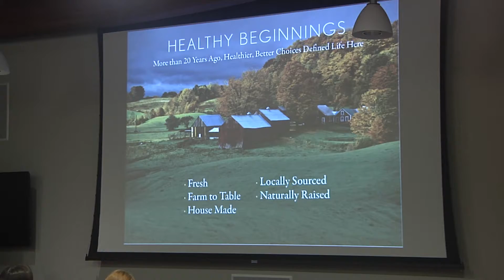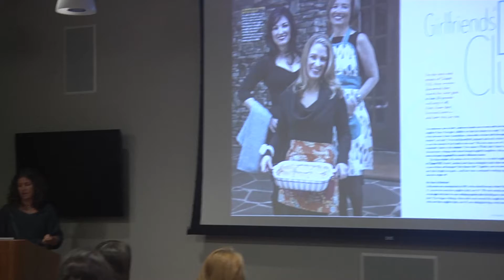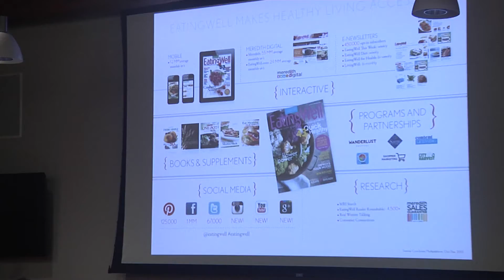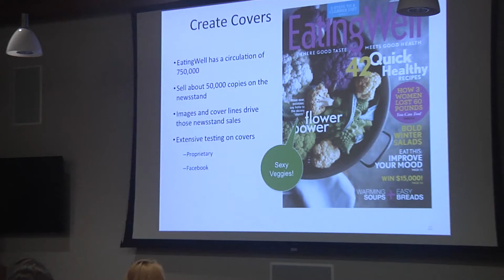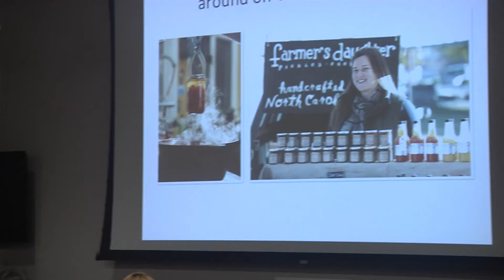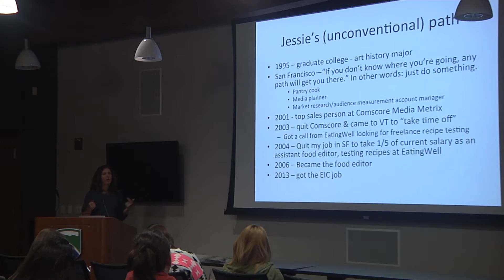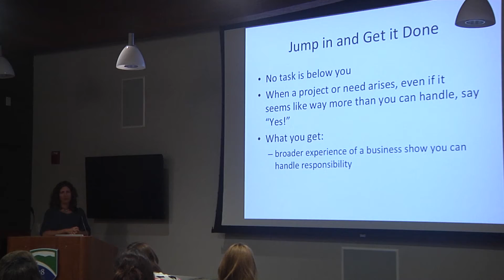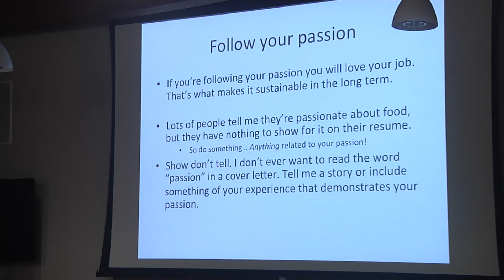Jessie Price: Speaking from Experience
As Editor in Chief, Jessie oversees content across all of EatingWell's media platforms including the magazine, books and digital extensions of the brand. A Williams College graduate, Price began her career with EatingWell in 2003 testing and developing recipes for the brand and rose quickly through the ranks to her current position.

 In addition to its flagship bimonthly magazine with a 4.1 million readership and 750,000 circulation, EatingWell also has a vibrant website, with an average of over 5 million unique visitors a month, a growing fan base on social media, over a dozen books in print and a robust licensing program.